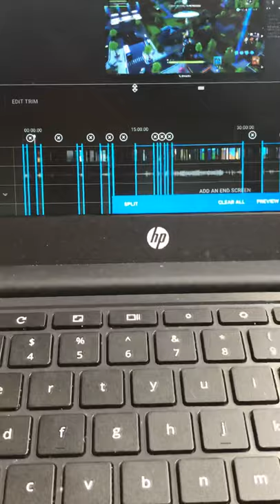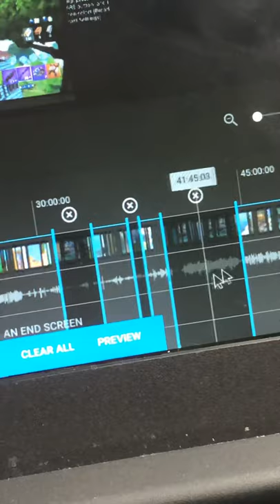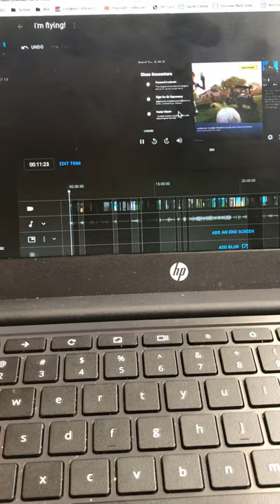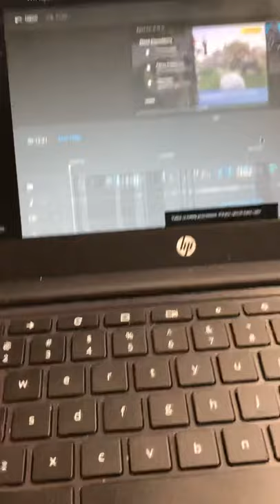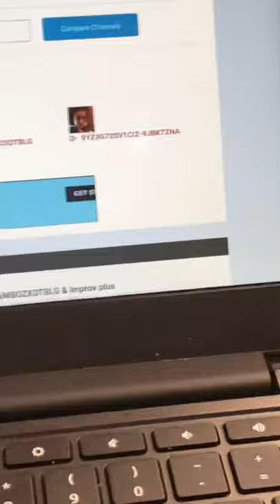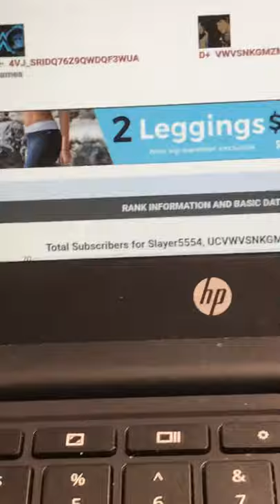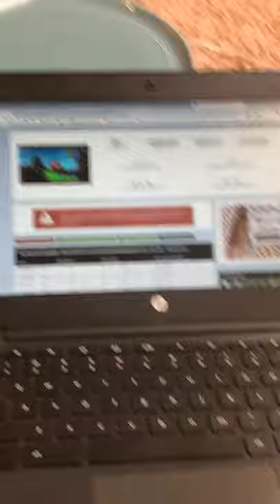What my editing looks like. Thanks